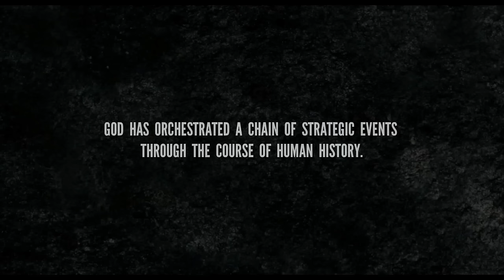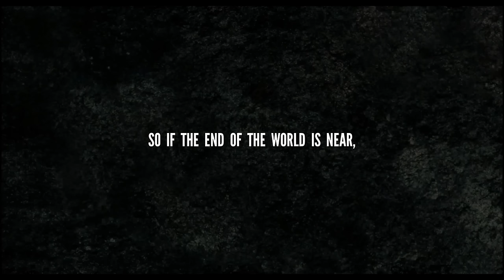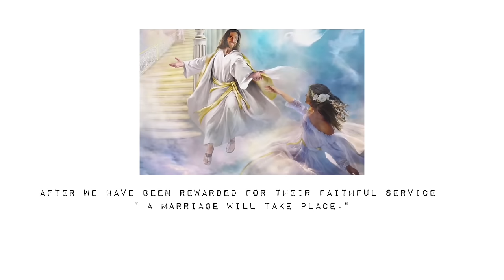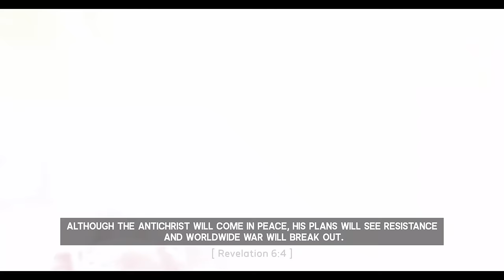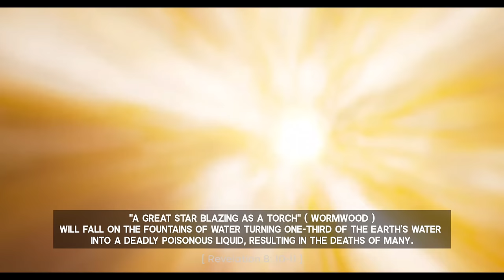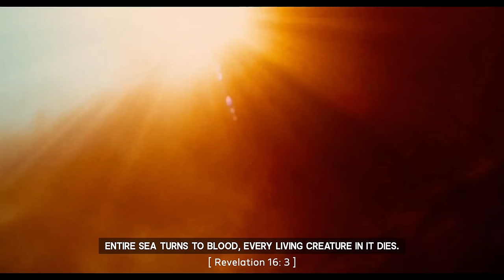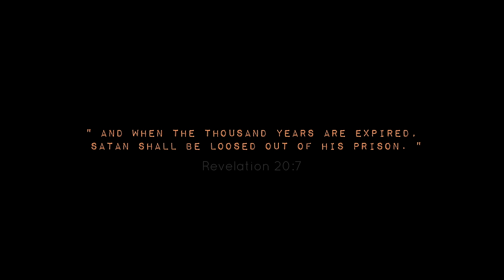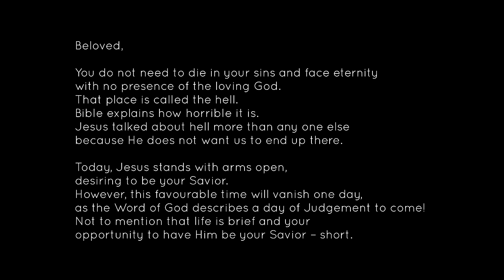Biblical End Times | Bible Timeline | Creation to New Creation | Cinematic Documentary [ Rev 1:8 ]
And when these things begin to come to pass, then look up, and lift up your heads; for your redemption draweth nigh.
— Luke21:28

Beloved,
You do not need to die in your sins and face eternity with no presence of the loving God.That place is called the hell. Bible explains how horrible hell is. Jesus talked about hell more than any one else because He does not want us to end up there.

Today, Jesus stands with arms open, desiring to be your Savior. However, this favourable time will vanish one day, as the Word of God describes a day of Judgement to come! Not to mention that life is brief and your opportunity to have Him be your Savior – short!

With a small prayer, you can change your eternal address from hell to a beautiful and loving place called heaven now.

𝗬𝗼𝘂  𝗰𝗮𝗻  𝗯𝗲  𝗦𝗔𝗩𝗘𝗗  𝘁𝗵𝗶𝘀  𝘃𝗲𝗿𝘆  𝗺𝗶𝗻𝘂𝘁𝗲.

The Way to Salvation is a very simple thing.  The simplicity of it is what makes it hard for so many to believe that we can get to heaven so easily.

We are so accustomed to buying our way into things, having the right connections with people or being a certain way (doing something) to get where we need to be in life. With God, it is different. He does not operate off the same principles as man. God calls you to Himself just as you are.  He is not expecting you to do or say anything before you get saved.  He accepts you as you are, right now…today. There is nothing you can do to make God love you anymore.  There is nothing you can do to make God love you any less. There are 4 simple steps on how to get saved:

1. 𝗥𝗲𝗰𝗼𝗴𝗻𝗶𝘇𝗲 𝘁𝗵𝗮𝘁 𝘆𝗼𝘂 𝗮𝗿𝗲 𝗮 𝘀𝗶𝗻𝗻𝗲𝗿. (Romans3:10, 23) “There is no one righteous, not even one… for all have sinned and fall short of the glory of God”

2. 𝗥𝗲𝗰𝗼𝗴𝗻𝗶𝘇𝗲 𝘁𝗵𝗮𝘁 𝗝𝗲𝘀𝘂𝘀 𝗱𝗶𝗲𝗱 𝗼𝗻 𝘁𝗵𝗲 𝗰𝗿𝗼𝘀𝘀 𝗳𝗼𝗿 𝘆𝗼𝘂. (1 Peter3:18) “For Christ also suffered once for sins, the righteous for the unrighteous, to bring you to God. He was put to death in the body but made alive in the Spirit.”

3. 𝗥𝗲𝗽𝗲𝗻𝘁 𝗼𝗳 𝘆𝗼𝘂𝗿 𝘀𝗶𝗻𝘀. (Acts3:19 NIV) “Repent, then, and turn to God, so that your sins may be wiped out, that times of refreshing may come from the Lord”

4. 𝗥𝗲𝗰𝗲𝗶𝘃𝗲 𝗝𝗲𝘀𝘂𝘀 𝗮𝘀 𝘆𝗼𝘂 𝗦𝗮𝘃𝗶𝗼𝗿. (Romans10:9-10) “If you declare with your mouth, “Jesus is Lord,” and believe in your heart that God raised him from the dead, you will be saved. For it is with your heart that you believe and are justified, and it is with your mouth that you profess your faith and are saved.”

That’s it!

It is that simple.  This is the way to salvation and now you know how to get saved. This is why it is called the free gift of salvation because it has nothing to do with what you did in the past, in your present or what you will do in the future.  It has to do with what Jesus Christ already did for you on the cross.

Saying the sinner’s prayer is simply a way of declaring to God that you are relying on Jesus Christ as your Savior. There are no "magical" words that result in salvation. It is only faith in Jesus’ death and resurrection that can save us. If you understand that you are a sinner and in need of salvation through Jesus Christ, here is a sinner’s prayer you can pray to God:

Pray now and mean it with all your heart.

 " Father God,

I recognize I am a sinner. I come to you asking forgiveness of my sins.I confess in my heart and speak with my mouth that Jesus Christ is your son and died on the cross for my sins. I confess Jesus as Lord of my heart, my soul and my life. I accept Jesus as my personal savior and I praise you for making a way for me. I declare by the blood of Jesus that I am saved.

I invite you into my life Lord and I pray you continue to reveal your love to me by your Holy Spirit. I ask you to have your way with my life. I thank you for the new creation you have made me.

Jesus Christ will either be your SAVIOUR or your JUDGE.

endtimes rapture guide tribulation movie rapture movie
seal judgment trumpet judgment bowl judgment
end times
the great white throne judgement
new heaven and new earth
the kingdom of Jesus
signs of end times
bible
revelation movie
bema judgment
judgment of nation
events in heaven
marriage supper of the lamb
two witnesses
Antichrist
one world government